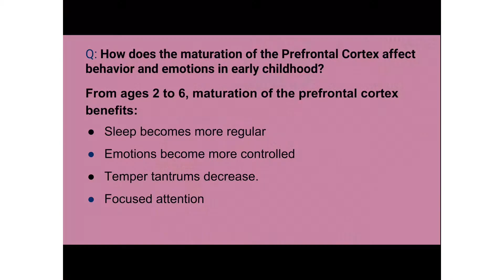Prefrontal Cortex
This video explains what the prefrontal cortex is, its importance,  and how its development affects the behavior and emotions in 2-6 year olds.